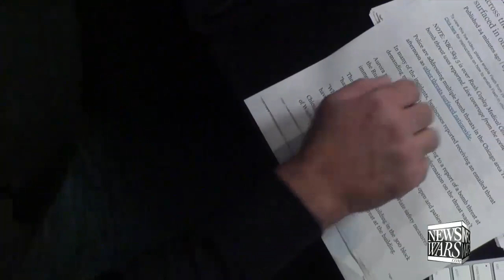Gavin Mcinnes and Alex Jones PUNCH each other for real!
Gavin McInnes Assaults Alex Jones In Chauvinist Ritual.

Gavin Mcinnes banned. Gavin Mcinnes fired by The Blaze CRTV.